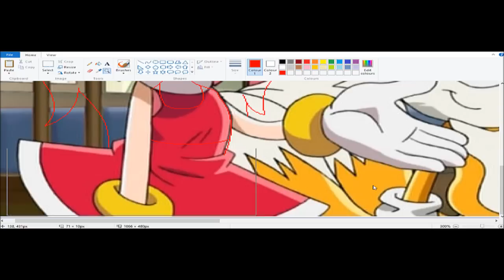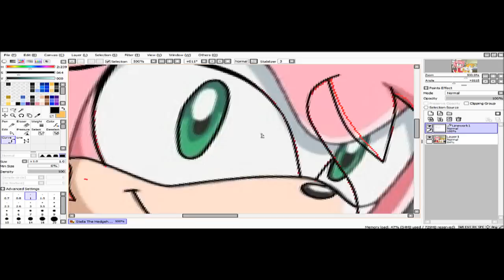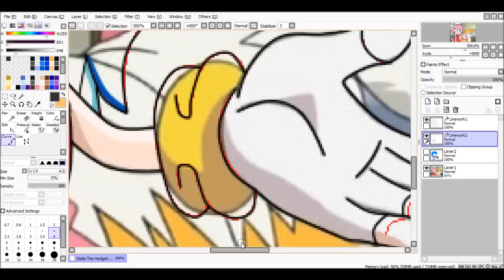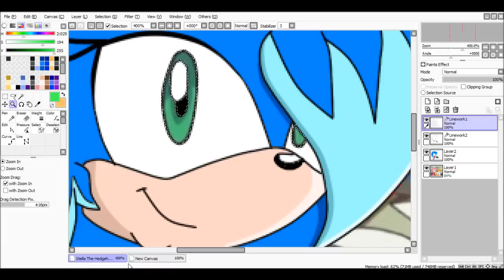::Recoloring【Sonic X】To Stella The Hedgehog:: ~Request - LilyandBlazeteam /Stɛʟʟa tɦɛ Hɛɖɢɛɦօɢ~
Character: Stella The Hedgehog

Songs:
Throwback By Electro-Light

Programs:
MS Paint
Paint Tool Sai
Camtasia Studio